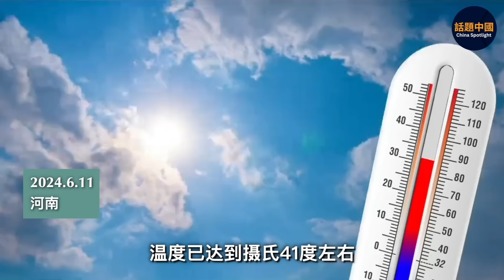🔥 河南究竟有多熱？溫度計爆表，玉米曬成爆米花了｜農民頂著40度高溫抗旱，河流都乾了，井裡沒水，土地乾裂｜網友「誰來救救河南？」｜河南安徽山東等省遭遇高溫乾旱，多地地面溫度超過攝氏60度｜話題中國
河南有多熱？
網友：河南“下火了”

溫度計都爆表了
天太熱，玉米都曬成爆米花了
地面燙腳 可樂瓶曬縮
鞋子都曬成童鞋了

網友：「誰來救救河南？」
滿屏高溫紅色預警
啟動抗旱4級緊急應變
河南旱災有多嚴重
16個地市達到了重旱等級以上
甚至已經持續了10多天了
農民沒日沒夜的給農作物澆水
可是地裡的土還是乾成了沙
河南至少有323萬畝地
因為乾旱而不能播種

6月12日午後
河北中南部 山東 河南 山西南部 安徽北部等地
多地地表溫度超過了攝氏60度
局部還超過了70度